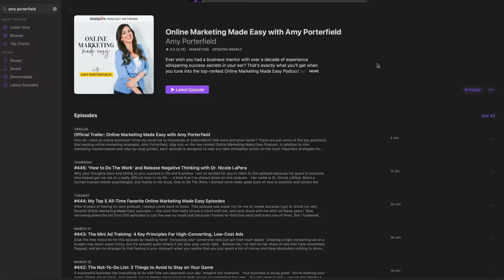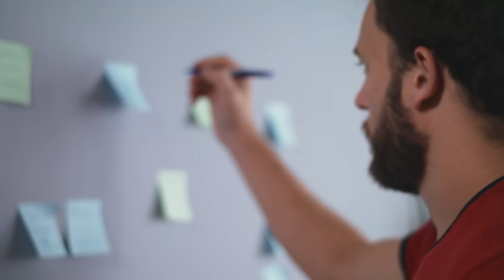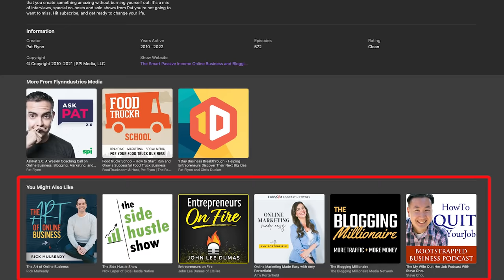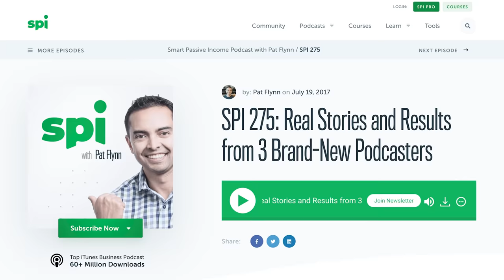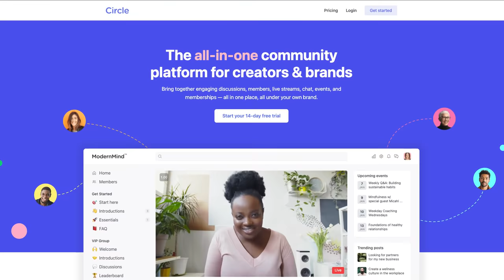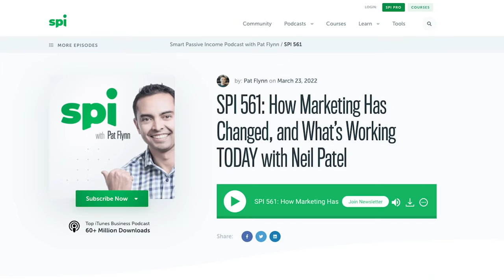50 Game-Changing Podcasting Tips in 15 Minutes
After 13 years of podcasting and over 65 million downloads later, here are my 50 best tips for podcasting in 15 minutes. Hopefully at least one of these can be a game changer for you.

Want to go deeper with me on podcasting? Check out my popular course used by thousands to start their own show

Also, have you thought about starting your own podcast? Check out the #1 podcasting tutorial on YouTube here:

If you'd like to send me any snail mail, send it here:

10531 4S Commons Dr.